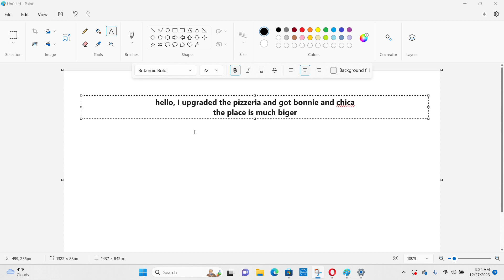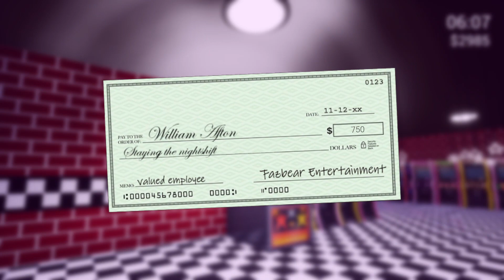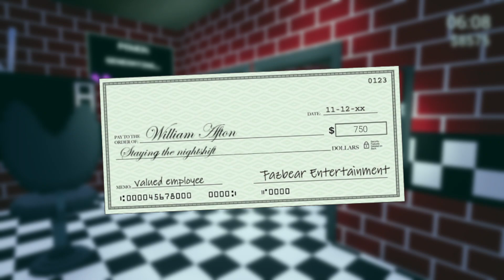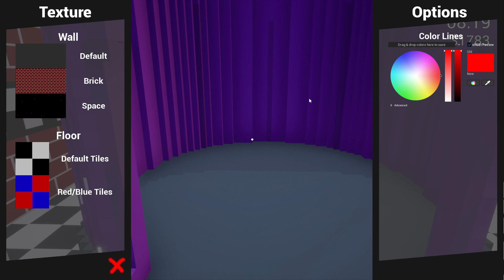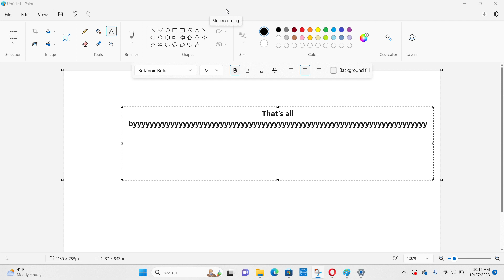KIP 2 Part 2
2nd KIP video